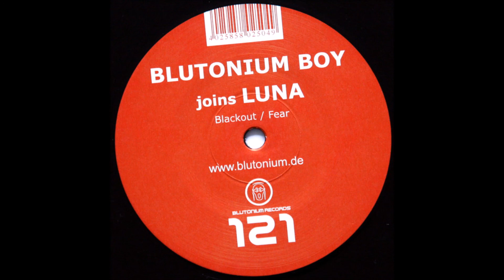Blutonium Boy joins Luna - Blackout (Original Mix) -2007-